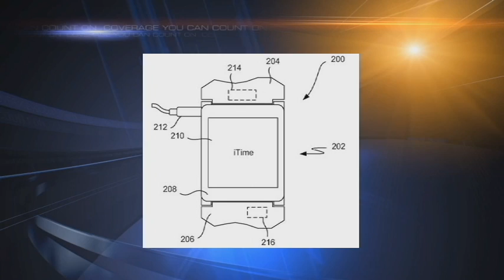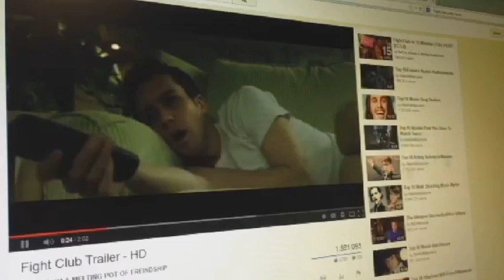KFOX14 Social Vlog 07-23-14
TransAsia plane crashes in Taiwan during an emergency landing, Apple gets patent for 'iTime' watch and a sequel for Fight Club will be published as a comic book series -- those are the trending topics in Wednesday's edition of KFOX14Social News